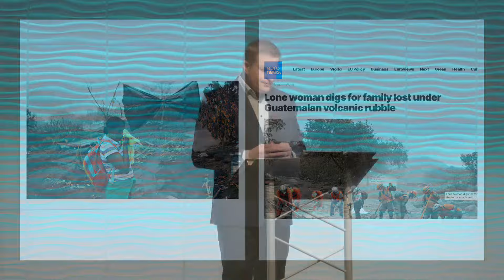There is a Lot to Learn from this Season | Pastor Shawn Stickler | The Pentecostals of Quinte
"There is a Lot to Learn from this Season" delivered November 17  by Lead Pastor Shawn Stickler.